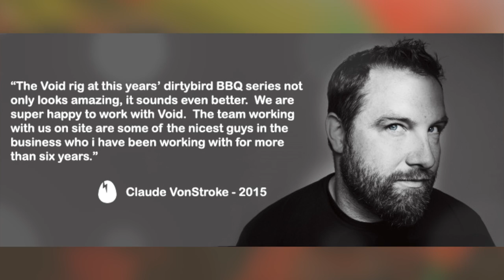Void Acoustics at the 2015 Dirtybird BBQ Tour